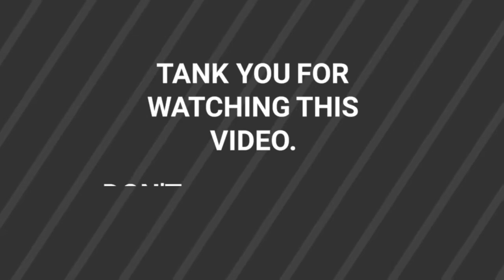Bubble Witch 3 Saga - Level 405 By VKS